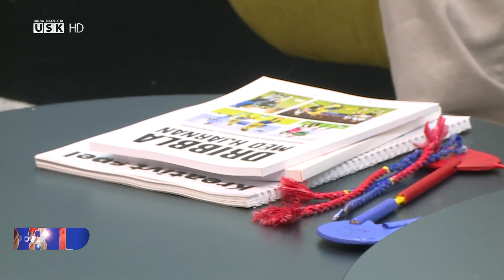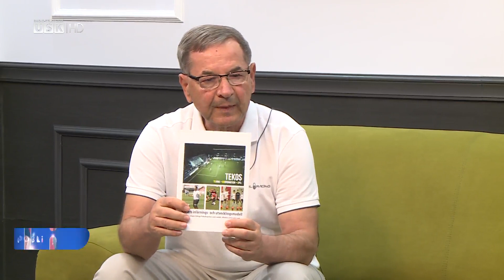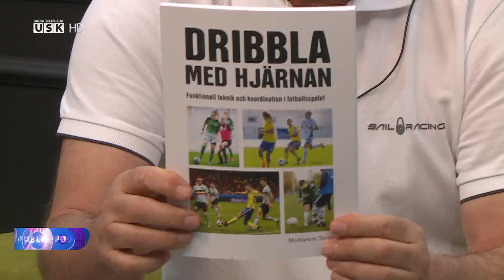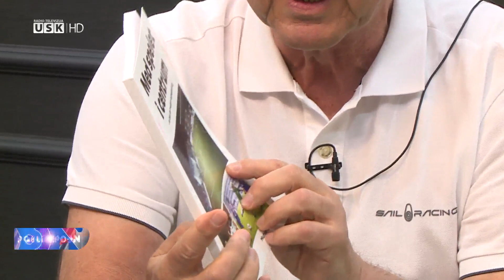Poslijepodne uz RTV USK - gost: Muharem Terzić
Petrovčanin, sa stalnom adresom u Švedskoj, Muharem Terzić je cijeli svoj život posvetio sportskom odgoju i obrazovanju djece i omladine. U našoj emisiji je govorio o važnosti fizičke aktivnosti djece.